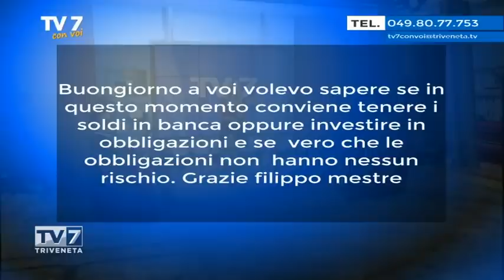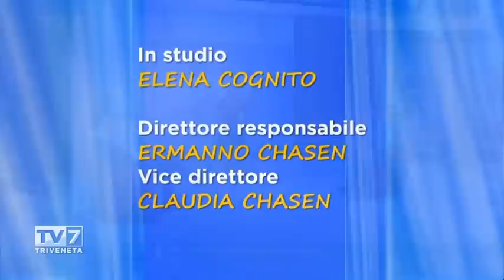Tv7 con Voi del 07/10/2015 - Mercati che scendono e mercati che tengono (3 di 3)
Tv7 con Voi del 07/10/2015 - Mercati che scendono e mercati che tengono

Ospiti:
- Stefano Zara, Economista
- Angelo Cinel, Manager, settore immobiliare